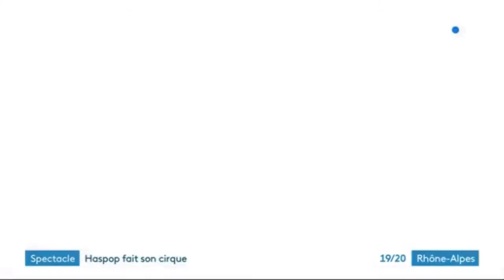France Tv haspop BiblioTEK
Quelques interviews menées pour la promotion de notre spectacle BiblioTEK ainsi que notre belle compagnie @cirquedugrandlyon Thank you to all who reached out and support our growth 🙏🏼🔥🌿